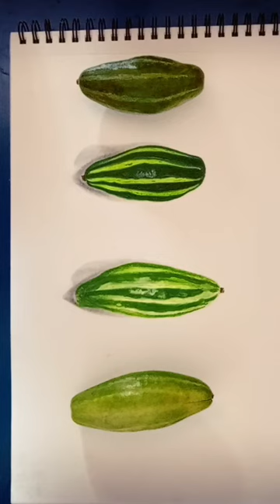Realistic painting pointed gourd#artwork#liveart#youtubeshorts